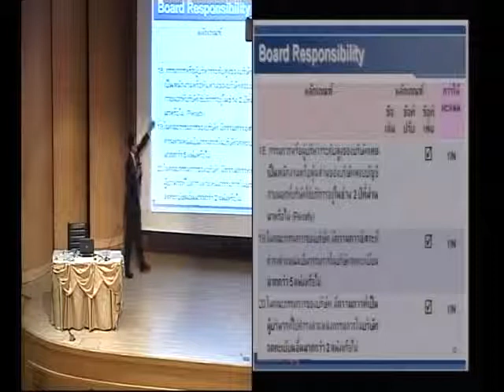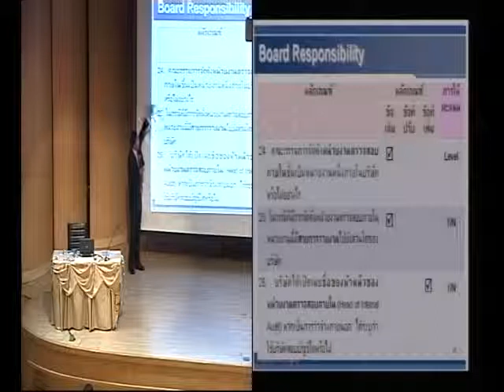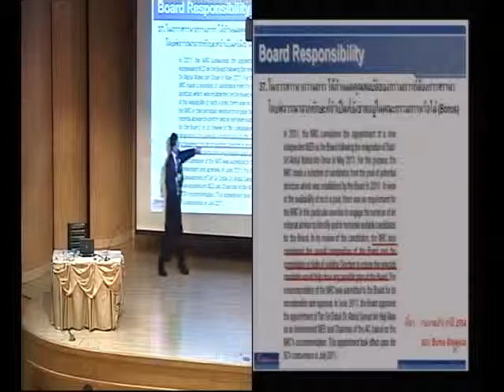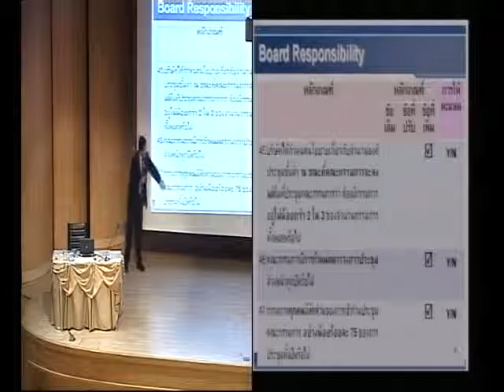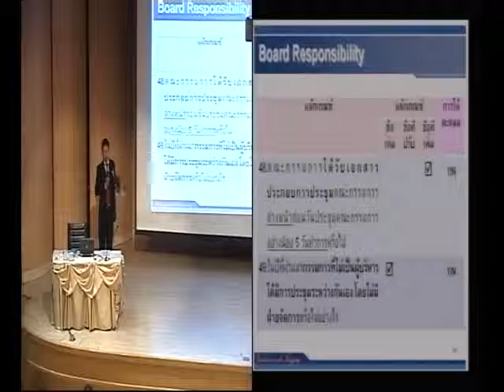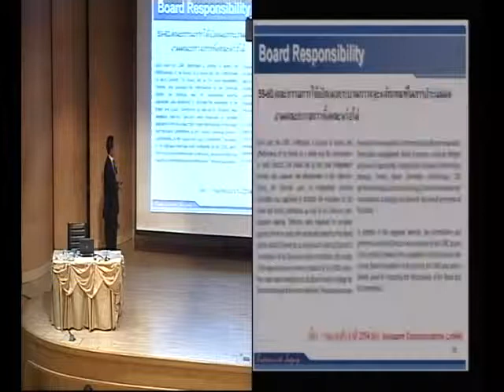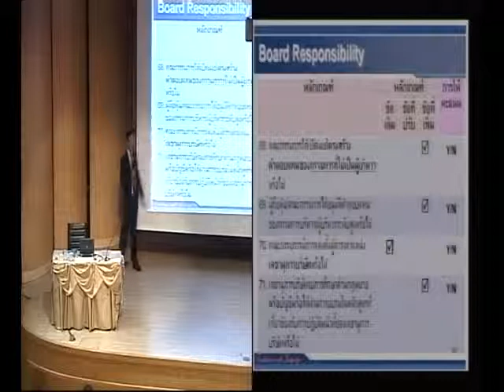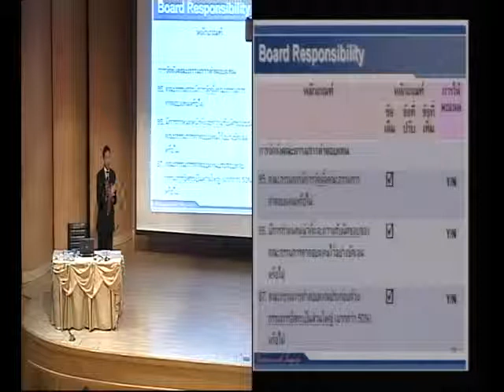ชี้แจงหลักเกณฑ์การสำรวจโครงการ CGR ปี 2557 ตอนที่ 5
งานสัมมนา "แนวทางการจัดทำรายงานการกำกับดูแลกิจการที่ดีสำหรับบริษัทจดทะเบียน ปี 2556 (วันที่ 10 ตุลาคม 2556)